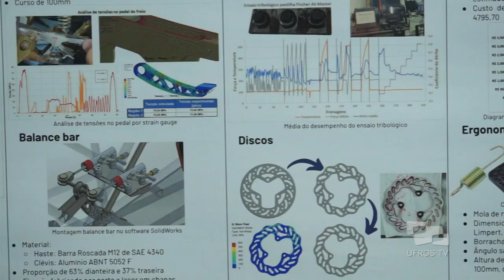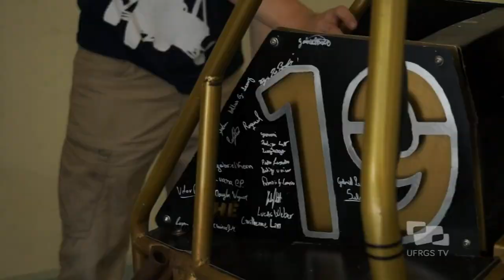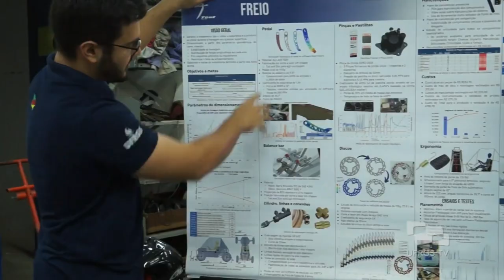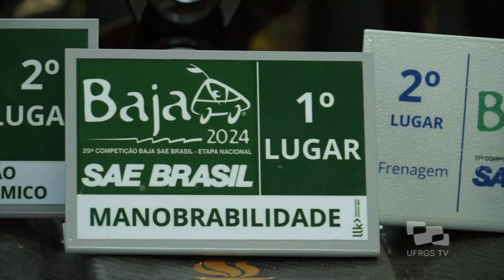TVE Esportes 31/08/2024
Em parceria com federações, clubes e entidades esportivas, o TVE Esportes tem como objetivo dar espaço para as mais diversas modalidades do esporte no Rio Grande do Sul. Apresentador: Marco Aurélio Costa